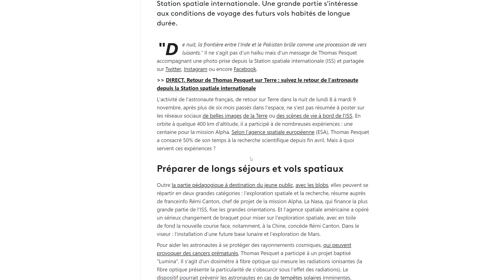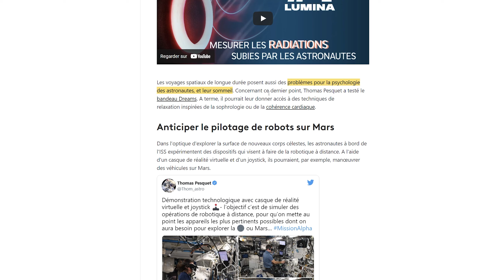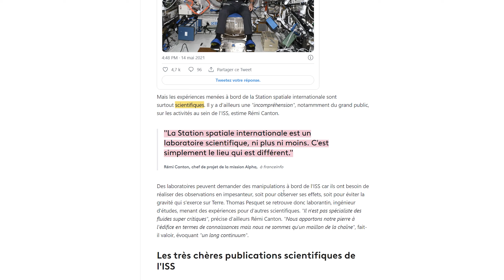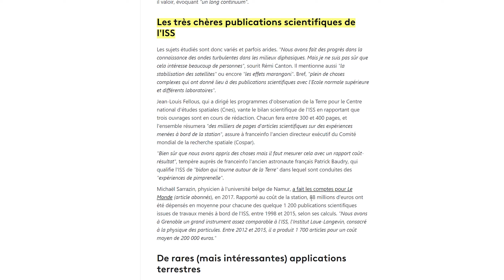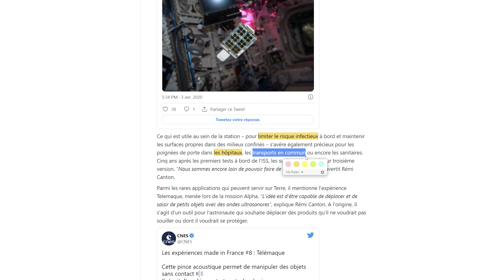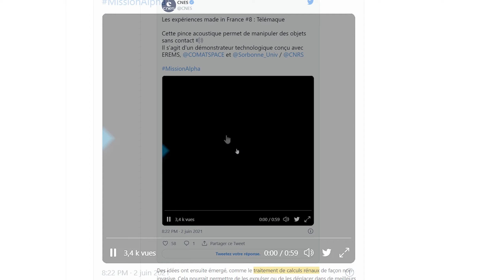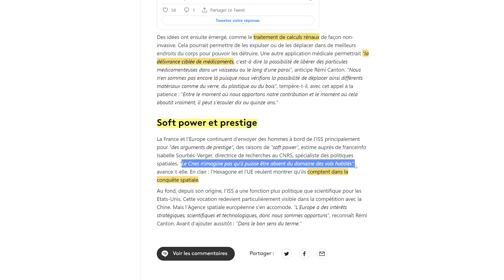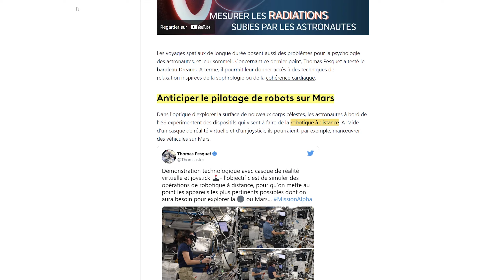[Gok'Actu] L'ISS est-elle INUTILEMENT CHER ?!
Bonjour à tous et toutes, nous voici donc dans un épisode pilote d'un nouveau concept où je traite une actualité ! Ici, c'est par rapport au retour de Thomas Pesquet de l'ISS.

Image Outroduction : Rémi Rouzé